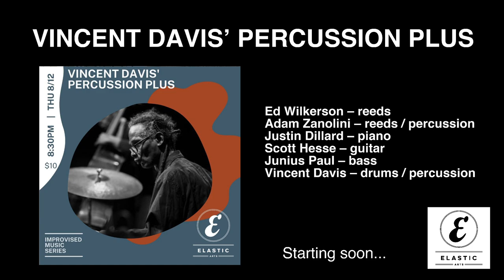Improvised Music Series: Vincent Davis Percussion Plus - August 12, 2021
Ed Wilkerson – reeds
Adam Zanolini – reeds and percussion
Elio Wijaya – piano
Scott Hesse – guitar
Junius Paul – bass
Vincent Davis – drums/percussion

Vincent Davis, born in Chicago is an internationally acclaimed jazz percussionist, composer and teacher. The seed of music was planted in Davis early, growing up in a home filled with the influences of rock, jazz and gospel. In 1979 Davis left Chicago to attend the Milwaukee Conservatory of Music, where his love of jazz and skill at drumming further bloomed and flourished. It was here that Davis met his mentor Manty Ellis. Davis trained and studied with Ellis, primarily focusing on Jazz trap drumming.

Since 1985, he has belonged to groups of Roscoe Mitchell as his Note Factory and its trio with Harrison Bankhead and Jaribu Shahid , with whom he also toured several times in Europe and Asia and performed at international festivals such as the North Sea Jazz Festival . He is also on Mitchell’s album Songs in the Wind and This Dance is for Steve McCall as well as sound recordings of Jodie Christian and Scott Fields and founded the ensemble Laws of Motion . He also starred with Matthew Shipp , Arthur Blythe , David Murray , Joseph Jarman , Marilyn Crispell , Von Freeman , Hamid Drake , Corey Wilkes , Ed Wilkerson and many other musicians. In the field of jazz Davis participated in thirty recording sessions from 1988 to 2009.